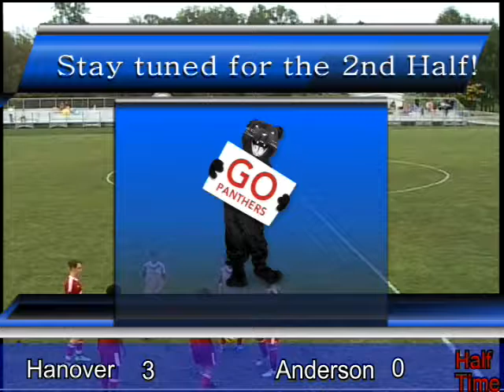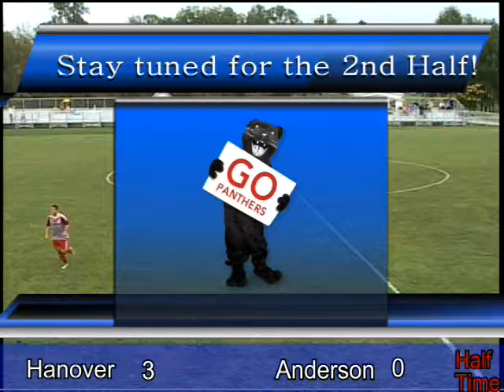Kentuckiana News Bridging The Gap W Hanover College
Hanover Men's Soccer Team VS Anderson Men's Soccer Team Kentuckiana News Linking you to regional news along with live streaming broadcasters holding a current FCC license.